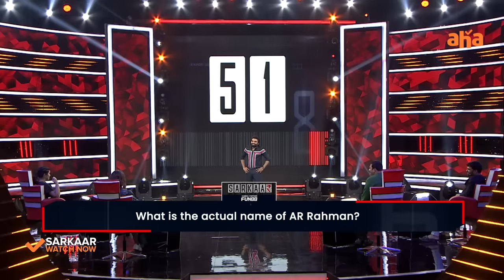Powerstar గురించి ప్రశ్న..💥 || Sarkaar || Pradeep Machiraju || ahavideoin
Pawankalyan peru vinabadagaane Sarkaar stage on full high!!